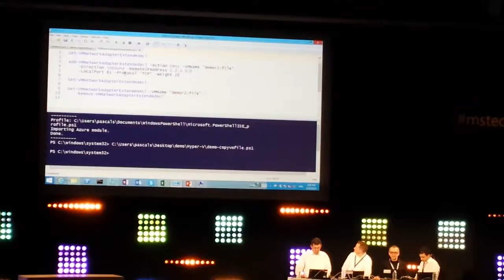Microsoft Tech Days 2014 - Hyper-V et PowerShell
vidéo officiel et intégral sur Hyper-V